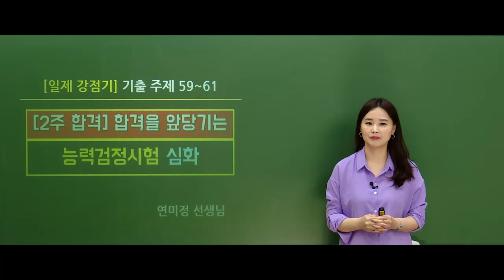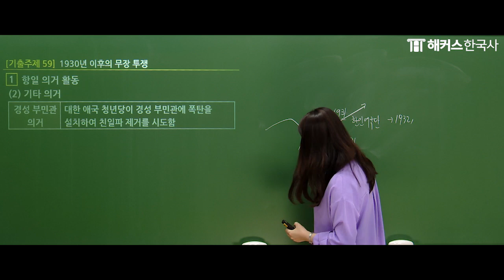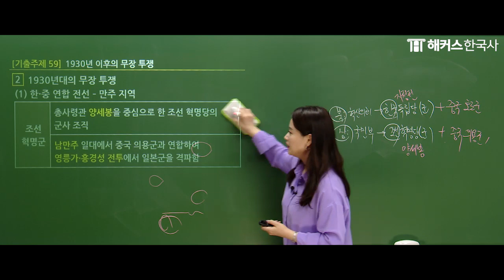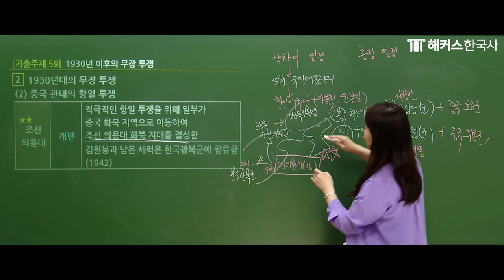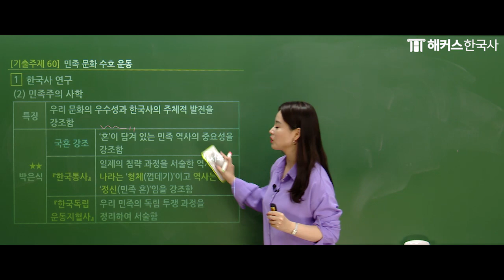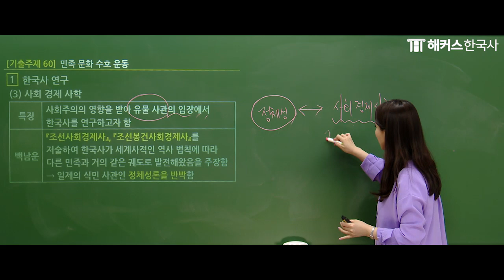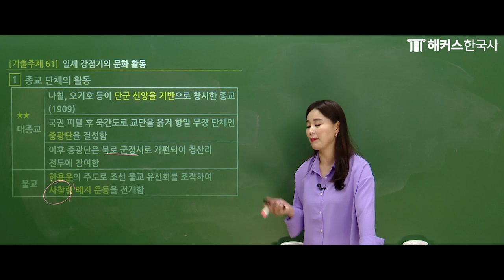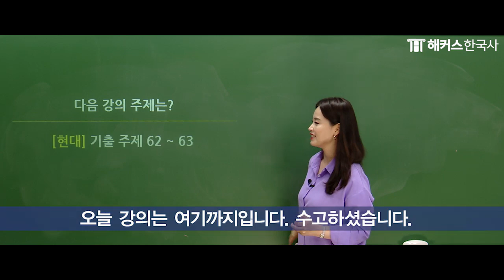한국사능력검정시험 | 한능검 대비 최신인강 무료공개! 2주합격 한능검 심화 31강 (일제강점기의 문화) | 해커스한국사 연미정｜60회 한능검, 한국사 정리, 한능검 공부법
한국사능력검정시험 준비하고 있다면? 주목! 👀

해커스 한국사 수강생 수 1위 연미정 선생님이 궁금하다면?